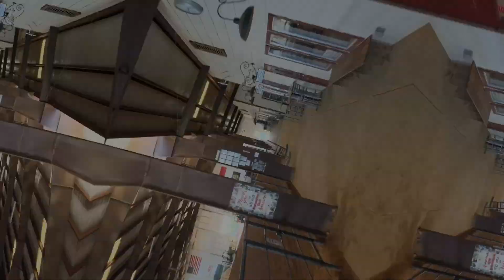ROCK, Ride On Center for Kids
ROCK, Ride On Center for Kids (ROCK) is a 501 (c)(3) nonprofit organization that provides equine-assisted services to children, adults, and veterans with physical, cognitive, and emotional challenges. ROCK’s participants see improvements in most aspects of their lives — from muscle tone, strength, flexibility and balance to cognitive, behavioral, communication and emotional improvements. ROCK is located on 60+ beautiful acres in Georgetown, Texas. ROCK is a PATH Intl. (Professional Association of Therapeutic Horsemanship International) Premier Accredited Center.